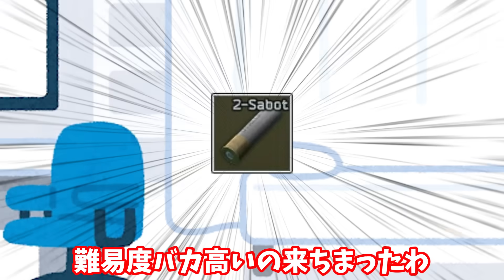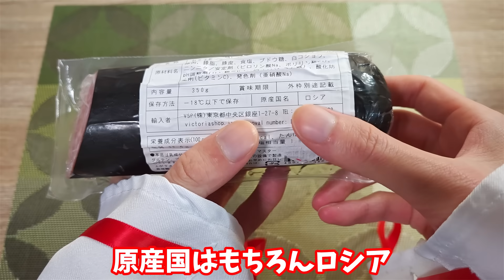【EFT・ロシア飯】#168 ゴミ弾を救え！ゴミ弾王デュアルサボットでサニターにリベンジマッチをする！！【タルコフゆっくり実況】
▼ゲーム情報
ロシア製のオンライン専用オープンワールドFPS『Escape from Tarkov』

▼BGM、効果音の配布サイト